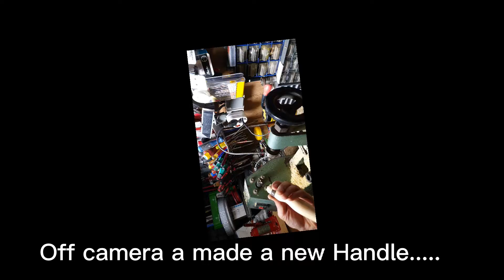Turning Chisel Handle. Woodworking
in this video, i am showing you  how to make a handle for chisel, just from scratch material.